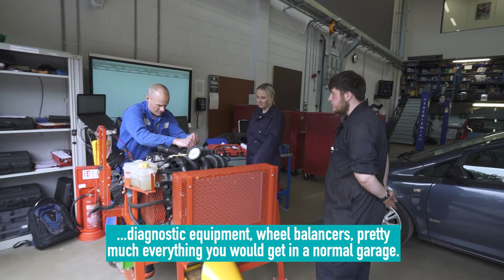IMI Level 3 Light Vehicle Maintenance and Repair - Kai Hiddleston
Start Here, Go Anywhere! Check out our courses starting in January 2022